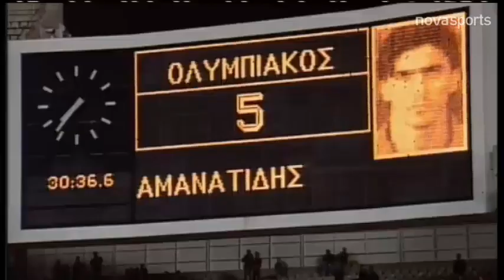ΟΛΥΜΠΙΑΚΟΣ-ΠΑΟΚ 4-1 ΜΕ ΓΚΟΛΑΡΑ ΤΟΥ ΜΑΓΟΥ ΤΖΙΟΒΑΝΙ